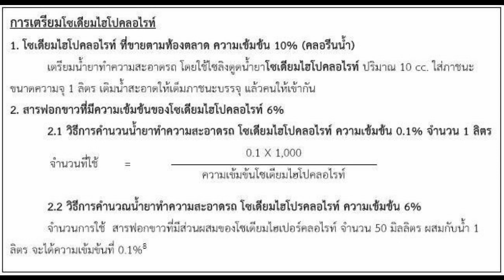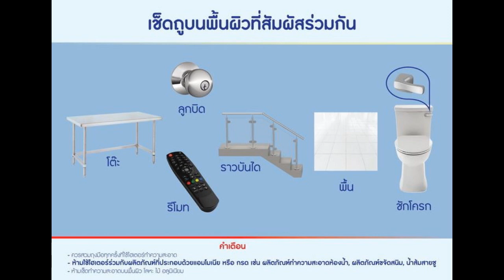สร้างสุขอนามัย หยุดยั้งไวรัสด้วยการใช้น้ำยาซักผ้าขาวฆ่าเชื้อโรคอย่างถูกวิธีและปลอดภัย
จากสถานการณ์เชื้อไวรัส COVID-19 ที่กำลังระบาดไปทั่วโลก สร้างความหวาดวิตก และโน้มน้าวให้ผู้คนตระหนักในการดูแลสุขอนามัยกันมากขึ้น โดยองค์การอนามัยโลกได้ออกรายงาน (ฉบับที่ WHO/2019-nCoV/IPC/v2020.2) แนะนำถึงวิธีป้องกันและควบคุมสุขอนามัยในช่วงเวลาที่ไวรัสกำลังแพร่ระบาด ข้อความส่วนหนึ่งระบุว่า
…It is important to ensure that environmental cleaning and disinfection procedures are followed consistently and correctly. Thoroughly cleaning environmental surfaces with water and detergent and applying commonly used hospital level disinfectants (such as sodium hypochlorite) are effective and sufficient procedures. Medical devices and equipment, laundry, food service utensils and medical waste should be managed in accordance with safe routine procedures.